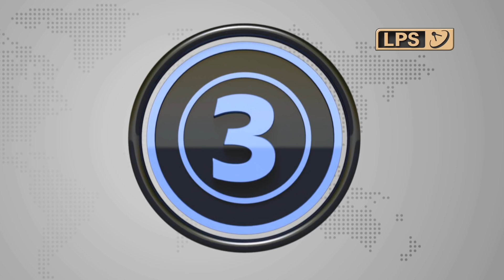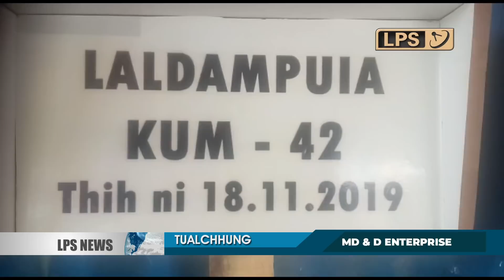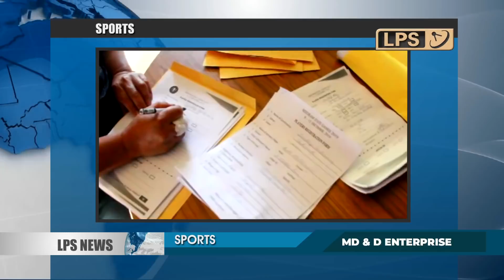19 NOVEMBER 2019 LPS CHANCHINTHAR